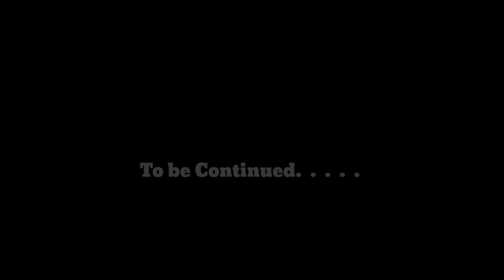Perburuan Barramundi Air Tawar Pulau Maya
Perburuan Barramundi Air tawar - air asin di Area Pulau Maya, Kayong utara, kalimantan barat.

Spot yang belum pernah disentuh oleh Caster, suasana yang alami dan sejuk..

tackle info :

Rod : Shimano Zodias 1610MH-2 25lb
Reel : Shimano Bantam MGL XG
Line : Shimano Kairiki 8  30lb
Leader : Relix Samar 40lb